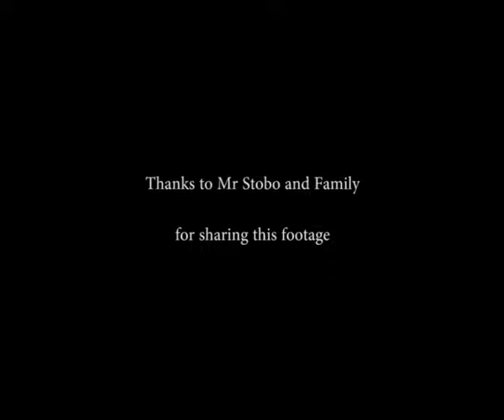Old strathaven Cine film including Old Medical Centre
A wee clip showing the old Strathaven medical centre, at the bottom of Todshill Street
Jeanie Leegits Sweetie Shop.
Clip of Old Cowboy (Strathaven Academy teacher)
Common Green and remembrance day parade